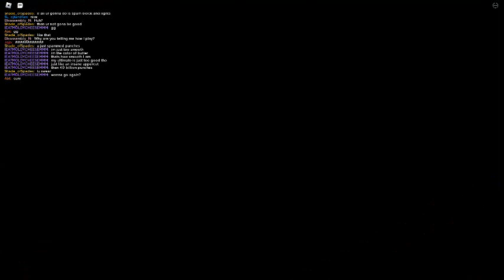Playing Untitled Boxing Game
I'm better than I thought